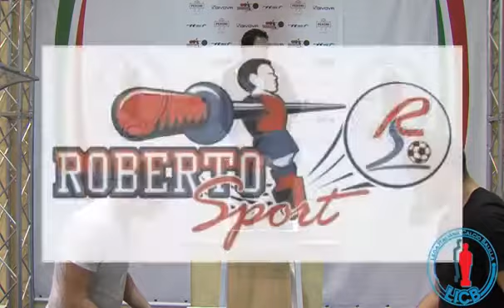LICB Lega Italiana Calcio Balilla